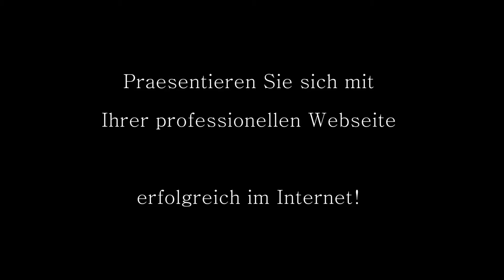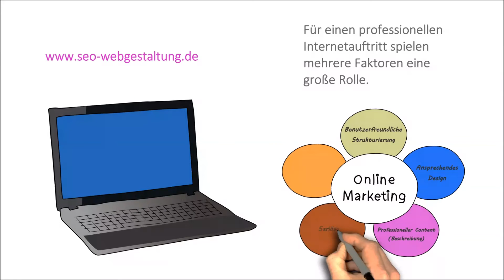Webdesign - Webdesigner - Homepage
Webdesign von Webseiten / Homepage Flyer & Visitenkarten Erstellung sowie Webprogrammierung durch unseren Webdesigner.
Wir sind für Sie mit Webdesign in Mosbach, Heilbronn, Eberbach, Sinsheim, Heidelberg, Mannheim, Stuttgart, Karlsruhe und Umgebung für Sie da.